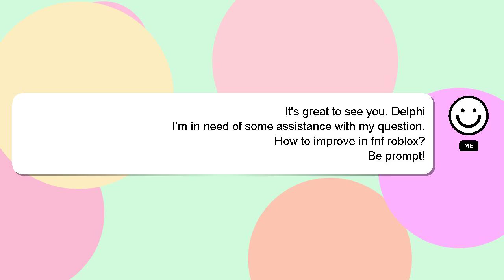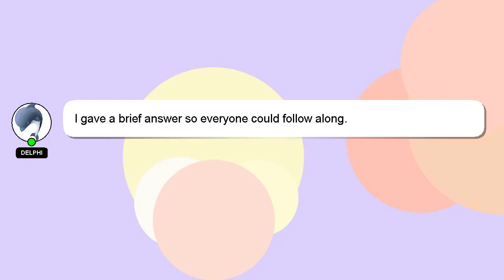How to improve in fnf roblox?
A quick introduction about me, Hello there, my name is Delphi. Let me assist you in answering any questions you may have. - How to improve in fnf roblox?

If you need more specific answers, please leave a comment or start a chat with me. A 'heart' from me will be given to show my gratitude for your contribution.

*2 What we are experimenting :*